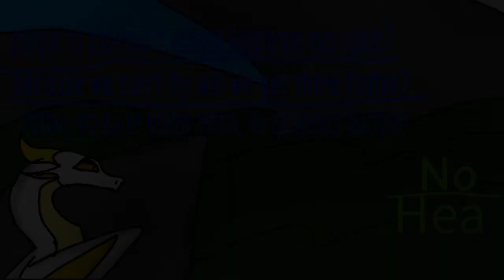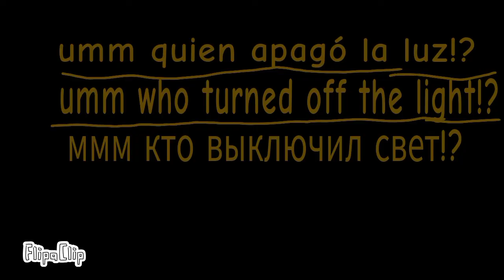The world of dragons//la aventura peligrosa//parte 25//"el secuestro de Elion"